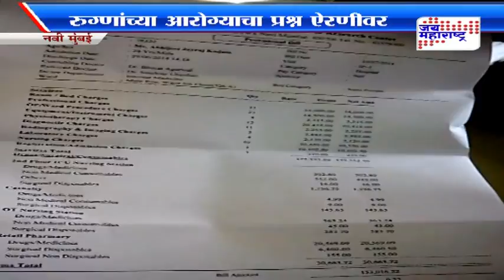Terna Hospital food problem